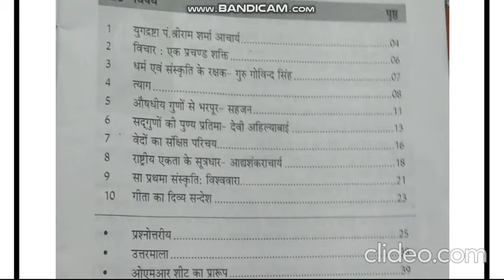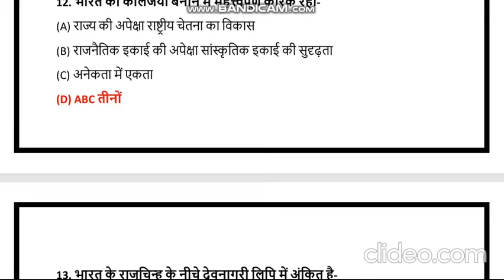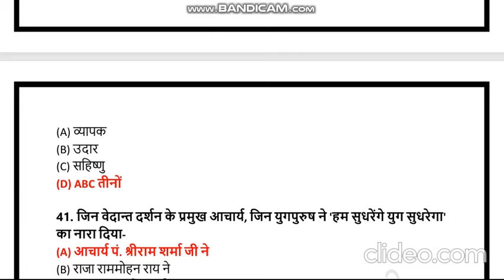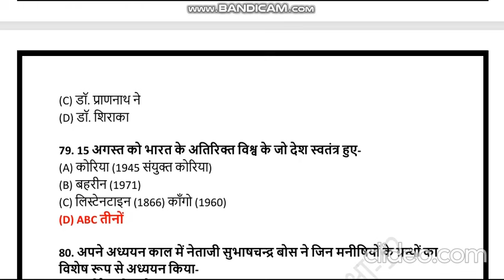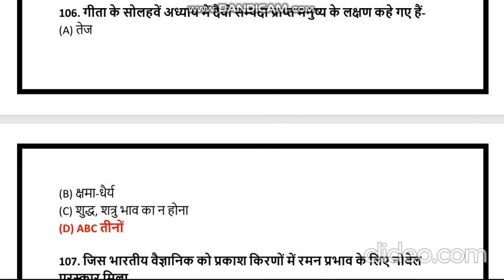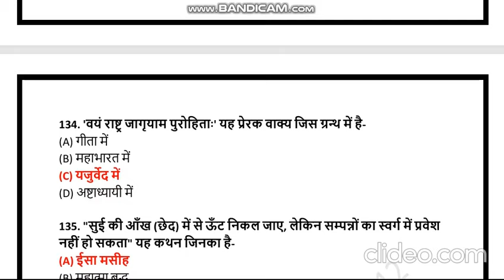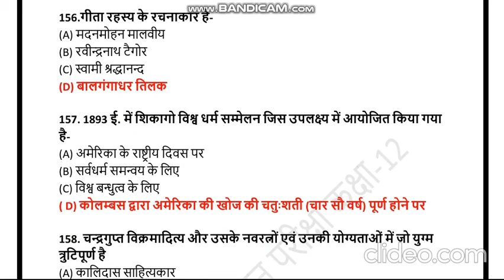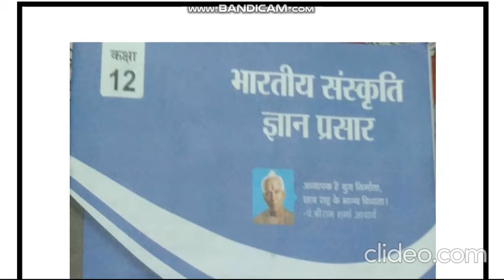भारतीय संस्कृति ज्ञान परीक्षा सत्र 2024-25 कक्षा 12 वहुविकल्पी प्रश्न Bhartiya Sanskrit Gyan Priksha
भारतीय संस्कृति ज्ञान परीक्षा सत्र 2024-25  कक्षा 12 वीं के लिए बहुविकल्पी प्रश्न
Google Form Multiple Choice Question Link: Solve Question Check Score
 class 5:

भारतीय संस्कृति ज्ञान परीक्षा सत्र 2024-25 कक्षा 5 वहुविकल्पी प्रश्न Bhartiya Sanskrit Gyan Priksha

भारतीय संस्कृति ज्ञान परीक्षा सत्र 2022-23 कक्षा 8 वीं के लिए बहुविकल्पी प्रश्न
  Bhartiya Sanskriti Gyan Parikhsha 2023 class 8th Multiple Choice Question mcq part

आध्यात्मिक, पर्यावरण, ऋषियों की खोज, नैतिक शिक्षा, अपना देश, इतिहास, महापुरुष, संस्कृति के व्यापक पहलू, स्वास्थ्य-आसन, प्राणायाम, खेल एवं विज्ञान संबंधित ज्ञान प्रदान करने वाले बहुमुखी प्रश्न

भारतीय संस्कृति ज्ञान परीक्षा 2024-25
भारतीय संस्कृति ज्ञान परीक्षा,
अखिल भारतीय संस्कृति ज्ञान परीक्षा 2024-25,
अखिल भारतीय संस्कृति ज्ञान परीक्षा 2023-25,
संस्कृति ज्ञान परीक्षा 2024
अखिल भारतीय संस्कृति ज्ञान परीक्षा,
भारतीय संस्कृति ज्ञान परीक्षा 2024 कक्षा 7
कक्षा 5 अखिल भारतीय संस्कृति ज्ञान परीक्षा 2024,
विद्या भारती संस्कृति ज्ञान परीक्षा,संस्कृति ज्ञान परीक्षा विद्या भारती,संस्कृति ज्ञान परीक्षा